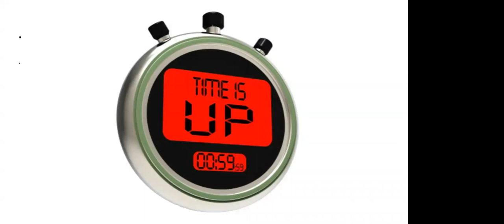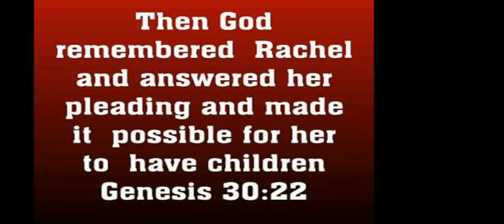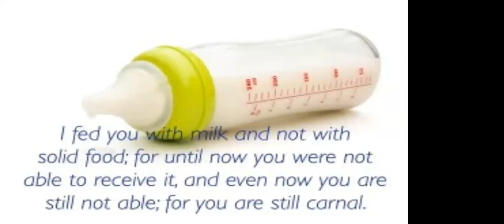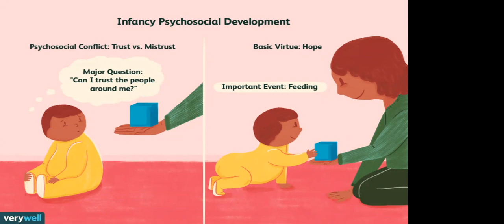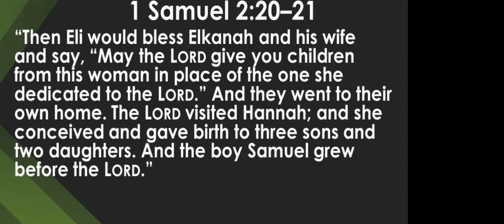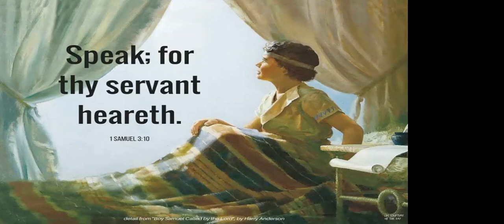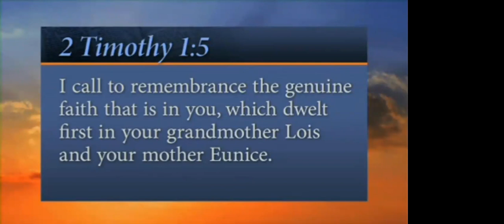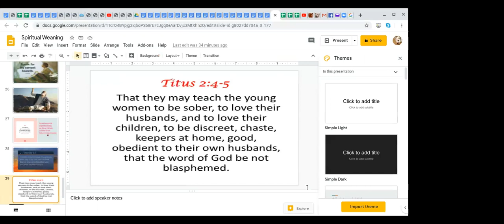Spiritual Weaning for Success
Critical insights into your spiritual role as a mother-in-waiting, mother, mother-in-law, grandmother and mother-in-faith are shared. Understanding these roles will help you to be a more effective mother figure, provide guidance in laying a solid spiritual foundation in your child's life.